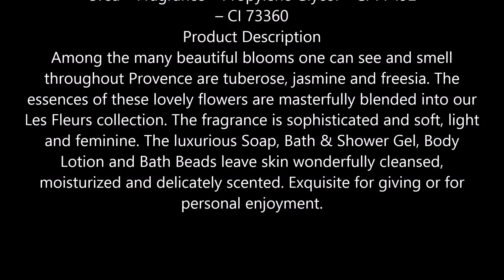Pre de Provence Les Fleurs Bath Beads, Tuberose